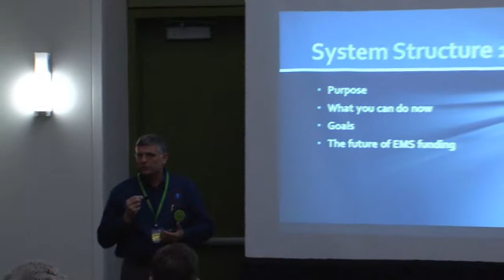IEMSA System Standards 1 1 System Structure